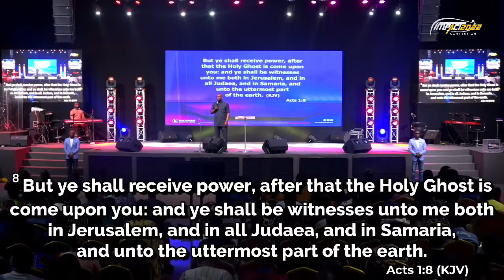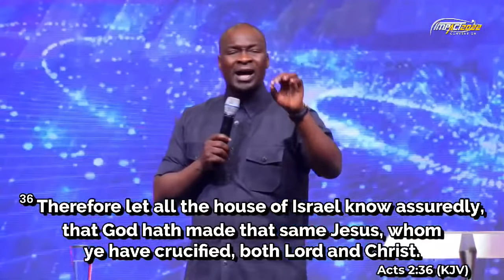Apostolic Ministration & Special Impartation Session 2 - Dr Amos Fenwa & Apostle Joshua Selman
Wow impact convention is finally here!!!1 The convention we all have been waiting for!!!
Are You Ready For God's Blessings, Miracles Like Never Before, Music And So Much More.

WE VALUE YOU!